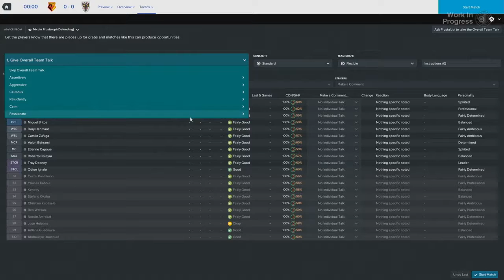The Top 10 Most Populated Games on Steam!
So today fuckers we are going to be covering the top 10 most popular or populated games on steam!